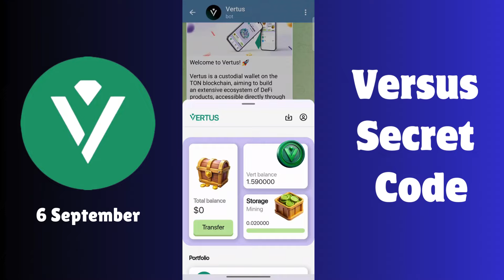6 September Vertus The Secret Combo Code| ⭐️Vertus Secret Code Challenge ⭐️ | Vertus Daily Combo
Vertus Daily Combo 6 September Vertus The Secret Combo Code| ⭐️Vertus Secret Code Challenge ⭐️